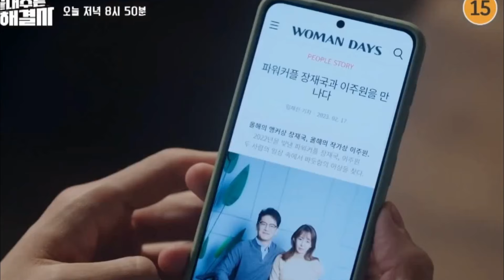Queen of Divorce Epsiode 2 Preview Revealed | Lee Ji Ah | Kang Ki Young (ENG SUB)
JTBC's new drama, Queenofdivorce, premiered to a good start today. This promises to be interesting, as SaRa, played by Leejiah, has every reason to be mad at her influential ex-in-laws.

In order to elevate their status and achieve more influence, they set her up, took her son, divorced her, and sent her to prison. With all this, she has every reason to take these snobs down.

In this video, I talked about what will possibly happen in queenofdivorceep2